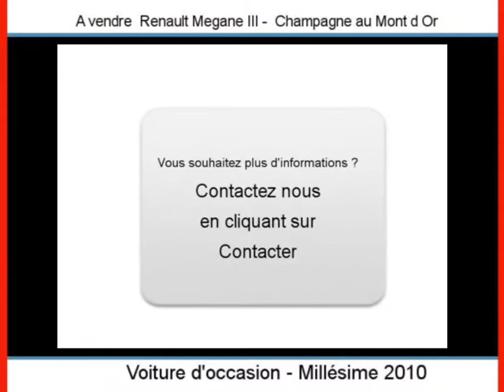Achat Vente une Renault Megane III Champagne au Mont d Or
A vendre à  Champagne au Mont d Or  Occasion automobile Renault Megane III de 25200 Km.
automobile occasion Autoenvideo : Achat Vente une Renault Megane III  Champagne au Mont d Or  Rhône